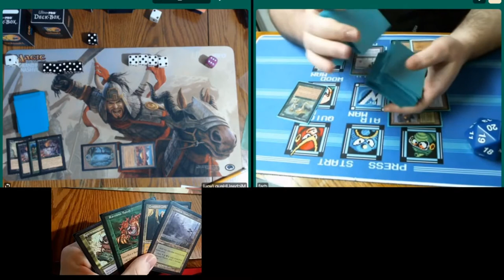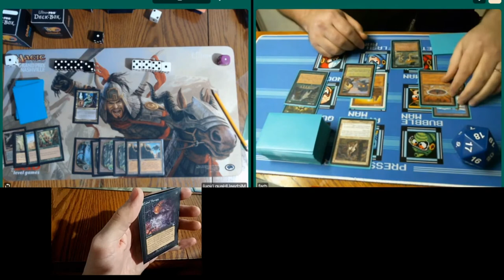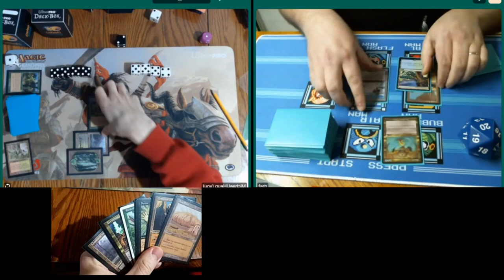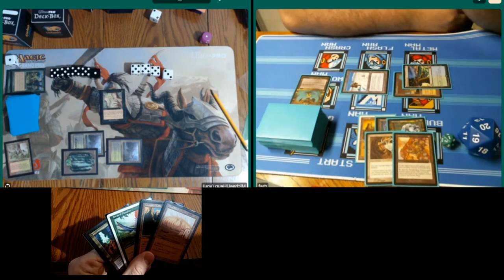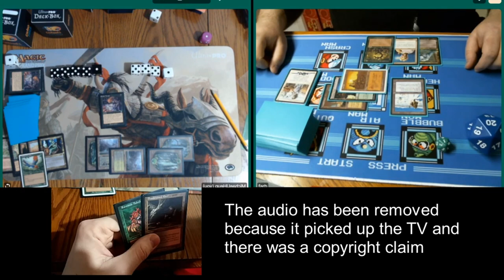Beast Rock vs Oath March Premodern Monthly Open Match #4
I play my fourth round of the March 2020 Premodern Monthly Online tournament with a hand camera.

Note: there is a section of the video where the audio is muted.

Beast Rock:

4 Birds of Paradise
4 Blastoderm
3 Ravenous Baloth
3 Spiritmonger
4 Wall of Roots
4 Cabal Therapy
4 Duress
4 Living Wish
2 Naturalize
4 Pernicious Deed
2 Rampant Growth
2 Bloodstained Mire
4 Contested Cliffs
6 Forest
4 Llanowar Wastes
1 Mountain
3 Swamp
2 Wooded Foothills

Sideboard
1 Bone Shredder
1 Deranged Hermit
1 Dust Bowl
1 Darigaaz's Caldera
1 Flametongue Kavu
1 Genesis
1 Gigapede
1 Laquatus's Champion
1 Masticore
1 Plague Spitter
1 Ravenous Baloth
1 Spike Feeder
1 Spiritmonger
1 Uktabi Orangutan
1 Withered Wretch